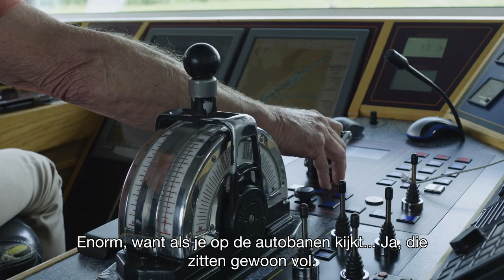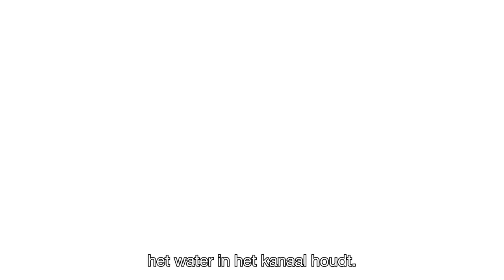Wat brengt de verruiming van de Twentekanalen deze schipper?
Wat betekent de verruiming van de Twentekanalen voor schipper Peter? Marijn vaart mee en ontdekt het belang van de logistiek op het kanaal. Door het kanaal te verruimen kunnen grotere en zwaarder beladen schepen straks vlotter en veiliger varen op de Twentekanalen. Ook de havens zijn door de verruiming beter bereikbaar. Dit is een stimulans voor de regionale economie en werkgelegenheid.

De Twentekanalen zijn een belangrijke logistieke schakel voor het vervoer van goederen over water. Met de verruiming van de Twentekanalen kunnen grotere en zwaarder beladen schepen veiliger en vlotter varen en zijn de havens van Almelo, Hengelo en Enschede beter bereikbaar. Dit is een stimulans voor de regionale economie en werkgelegenheid.